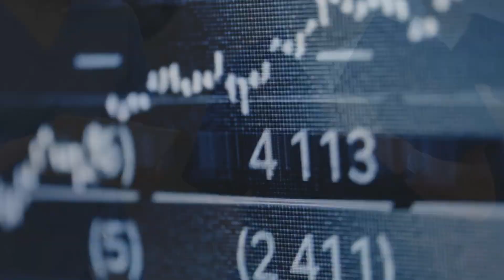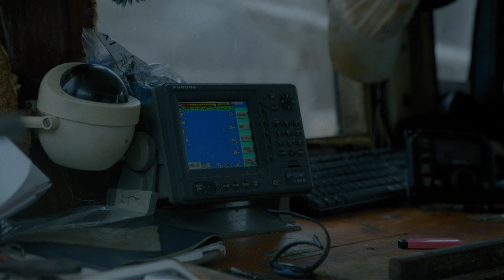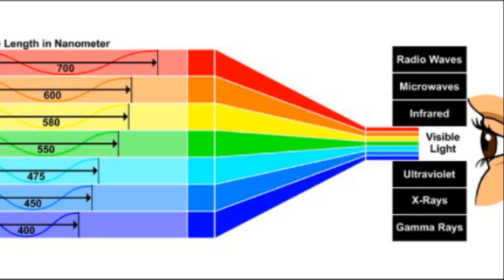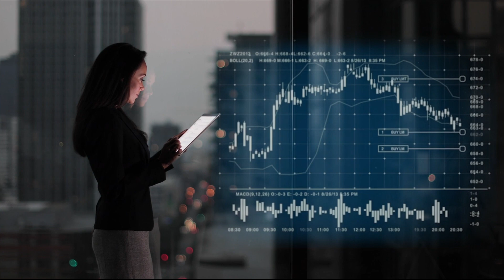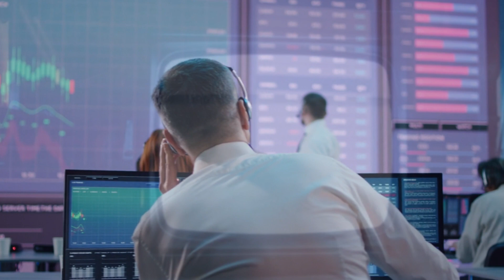GÖRÜNTÜLEME TEKNOLOJİLERİ I 10 DK +1 NET I PDF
SADECE 10 DAKİKA AYIR 1 NETİ CEBE İNDİR... AYT FİZİK GÖRÜNTÜLEME TEKNOLOJİLERİ...